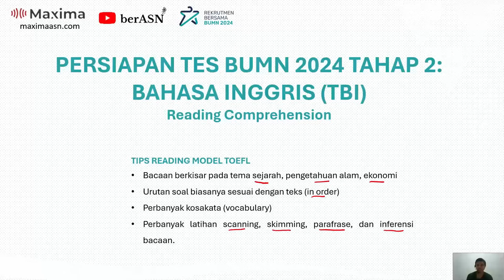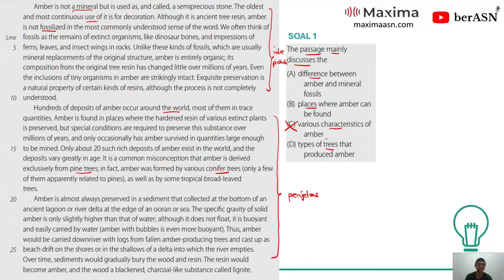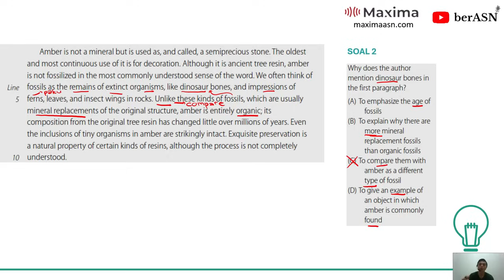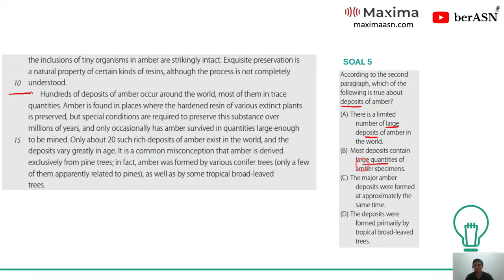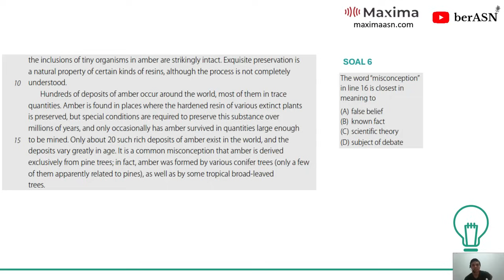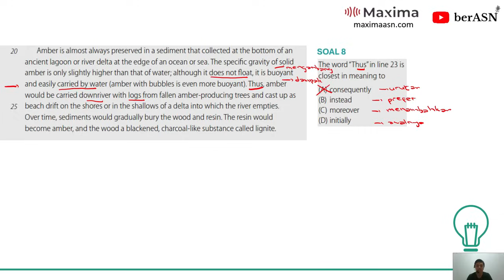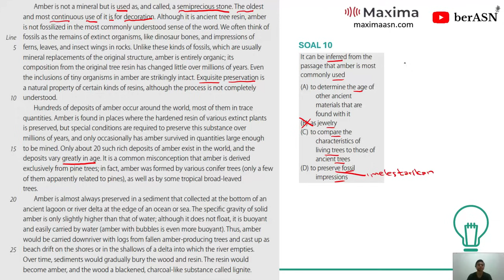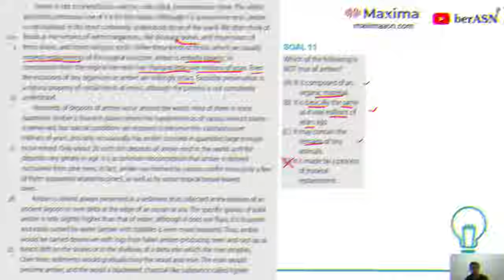PREDIKSI SOAL TES BAHASA INGGRIS BUMN READING COMPREHENSION | TBI BUMN 2024 | #1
Bimbel Maxima menawarkan paket try out dan kelas online Tes Bahasa Inggris (TBI) dan Learning Agility BUMN 2024. Akses registrasi atau login melalui:
Jangan lupa masukkan kode promo "BERASN" untuk mendapat potongan harga hingga lebih dari 35% untuk pembelian paket try out Bahasa Inggris (TBI) dan Learning Agility BUMN 2024 atau kelas online Bahasa Inggris BUMN 2024. Keunggulan: Soal sesuai kisi-kisi, simulasi tes seperti kondisi real test, pembahasan, statistik pengerjaan, dan pdf soal.

Pada video-video momen tes kali ini akan dibahas tentang prediksi soal tes bumn 2024 tahap 2 yaitu Tes Bahasa Inggris (TBI) yang meliputi Structure and Written Expression, Error Recognition, dan Reading Comprehension serta Learning Agility.